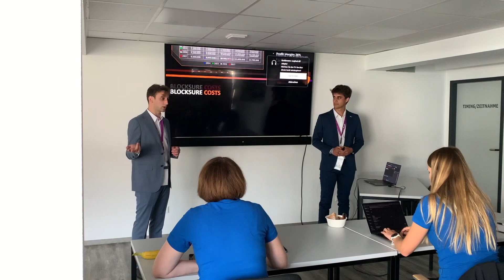FSG 2023 - Day 3